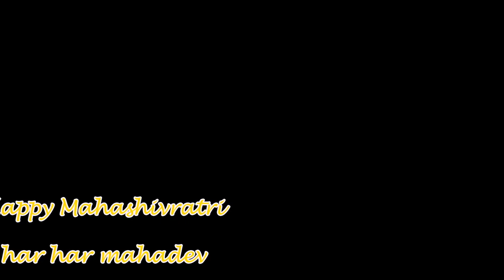New best Mahakal status ♥️♥️|| mahdev status || bholenath status // video